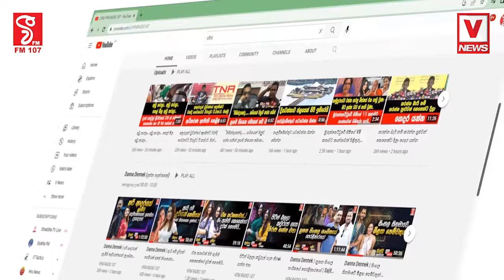ගංවතුරත් එක්ක දැඩි රෝග අවදානමක්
මහජන සෞඛ්‍ය පරික්ෂකවරු මී උනට ජනතාවට බෙහෙත් ලබා දෙයි
අවදානමට පෙර සූදානම